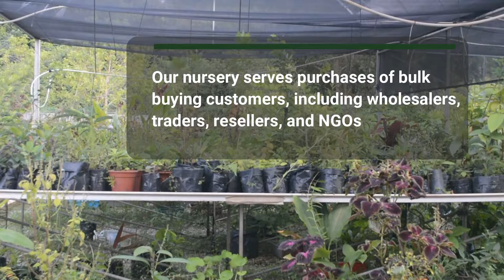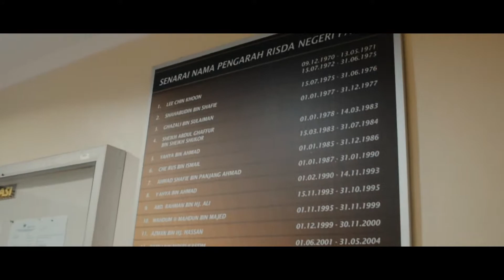CORPORATE & COMPANY VISIT VIDEO [EOP ASSIGNMENT]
We went to RISDA Pahang for a proposal feedback for our EOP subject. It was a fun and a great experience for all of us because it's our first time to approach public company during our degree studies.